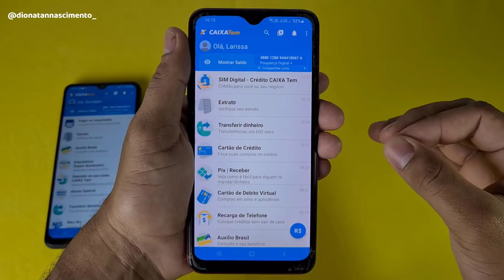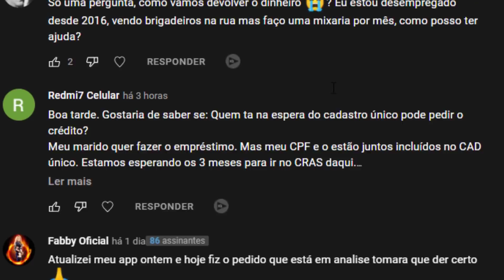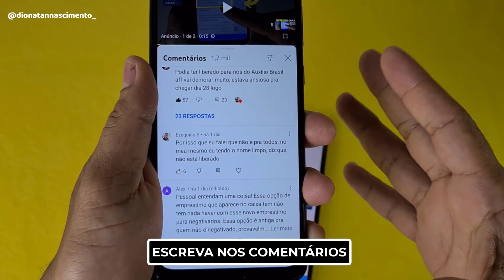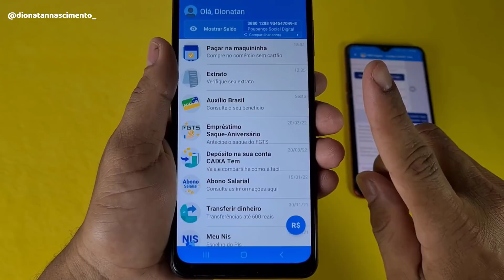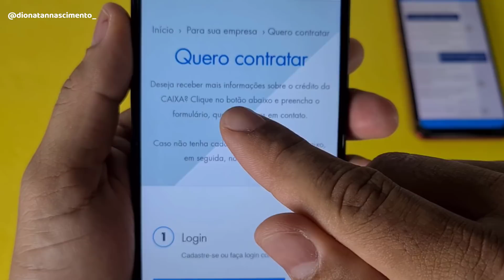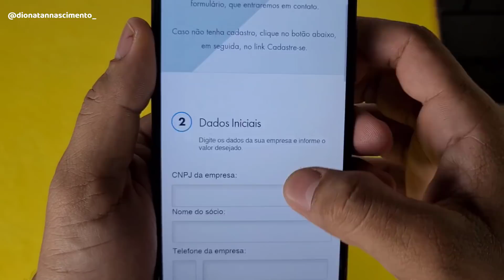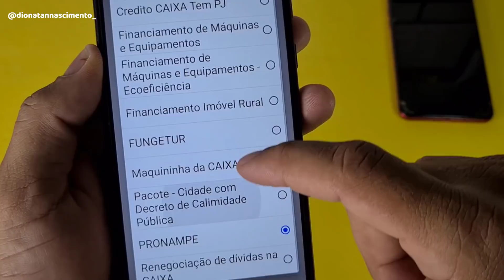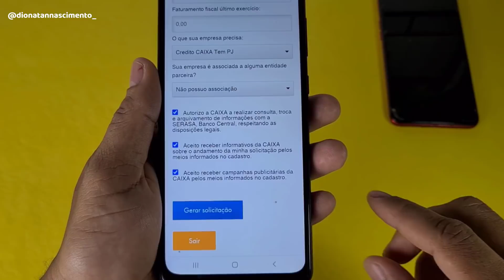EMPRÉSTIMO MEI: COMO FAZER O EMPRESTIMO CAIXA TEM PARA MEI NEGATIVADO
Como fazer o Empréstimo para Microempreendedor Individual (MEI) negativado, através do app SIM DIGITAL - Crédito caixa tem, sem precisar sair de casa. Veja o método para você solicitar o empréstimo no caixa tem. 🔻🔻 Links Importantes 🔻🔻

🎁 Aula Avançada SCORE DESTRAVADO do Dr. Score

Veja Como fazer o empréstimo do aplicativo caixa tem para mei negativado sem precisar ir em uma agência da caixa para fazer isso.

Emprestimo Mei, Emprestimo Mei iniciante, Emprestimo Mei caixa, Emprestimo Mei com cpf negativado, Emprestimo Mei 2022, Emprestimo Mei online, Emprestimo Mei bnds, Emprestimo Mei santader, Emprestimo Mei novo,

Emprestimo Mei governo, Emprestimo Mei iniciante, Emprestimo Mei juros zero, Emprestimo Mei banco do brasil, Emprestimo caixa tem negativado, emprestimo caixa tem aprovado, Emprestimo caixa tem dia 28, Emprestimo caixa tem sumiu.

Emprestimo caixa tem para mei, Emprestimo caixa tem em analise
Emprestimo caixa tem 1000 reais 2022, Emprestimo caixa tem pelo aplicativo;

Emprestimo caixa tem fgts, Emprestimo caixa tem hoje, Emprestimo caixa economica simulação, Emprestimo caixa tem não aprovado

Empréstimo para negativado caixa tem, Empréstimo caixa tem como fazer, Empréstimo de 1000 reais para negativado, como fazer empréstimo caixa tem passo a passo, como fazer empréstimo caixa tem pelo celular.

Como fazer empréstimo caixa tem R$1000, como fazer empréstimo caixa tem 2022, como fazer empréstimo caixa tem online e como fazer empréstimo caixa tem negativado

Nesse vídeo você vai ver todos os detalhes sobre o Emprestimo 1000 reais caixa, siga o passo a passo sobre como solicitar o empréstimo Caixa Tem, como fazer a atualização cadastral, quais os valores e taxa de juros, quem pode solicitar e tudo o que você precisa saber.

A Caixa Econômica Federal lançou um programa que libera empréstimo de até 1000 reais para pessoas físicas e jurídicas mesmo negativadas.

Quem tem direito ao empréstimo de 1000 reais?

O empréstimo da Caixa vai compreender pessoas físicas e jurídicas que exercem alguma atividade produtiva  com renda ou receita bruta anual de até 360 mil reais.

Até mesmo aqueles que estão com o nome sujo, em instituições como SPC e o Serasa, vão poder conseguir o benefício.

Assuntos relevantes sobre o tema:  Emprestimo de mil reais do governo, bpc emprestimo consignado, emprestimo consignado auxilio brasil, caixa libera emprestimo para negativados, emprestimo consignado para bpc, emprestimo do auxilio brasil, emprestimo de 1000 reais na caixa, empréstimo auxilio brasil, empréstimo para quem recebe o auxilio brasil.

Veja também quando será liberado o empréstimo pelo caixa tem, como fazer o emprestimo do auxilio brasil, quem recebe auxilio brasil pode fazer empréstimo na caixa, bpc pode fazer emprestimo consignado, emprestimo para bpc 2022.

E por fim emprestimo para auxilio brasil, como fazer o emprestimo do auxilio brasil, qual o valor do emprestimo do auxilio brasil, bpc empréstimo, caixa libera empréstimo, empréstimo consignado para bpc loas, emprestimo consignado bpc loas, emprestimo caixa tem já esta liberado saiba como vai funcionar.

Dionatan Nascimento, Empresário no Mercado de Crédito, Corban Certificado pela FEBRABAN (Federação Brasileira de Bancos) e Economista em Formação. Nesse canal Te ajudo a conseguir EMPRÉSTIMOS, aumentar seu SCORE e ganhar RENDA EXTRA sem cair em golpes. Nunca pague nenhum valor antecipado!